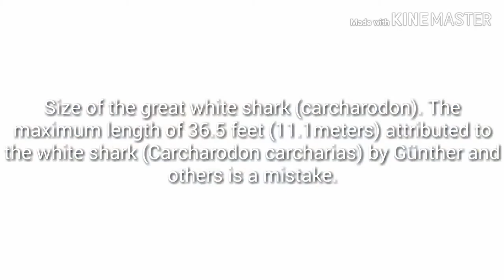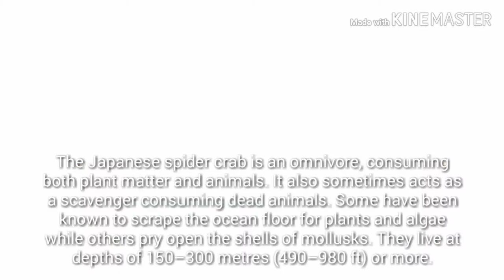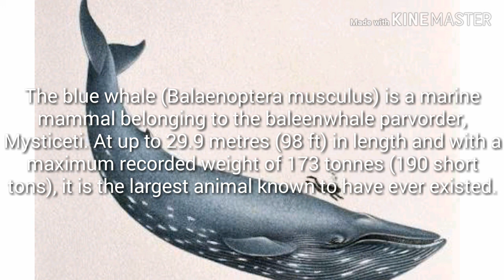animale in the sea project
hbugu